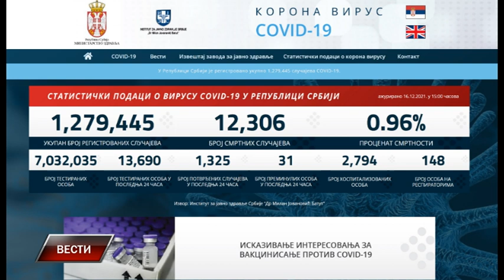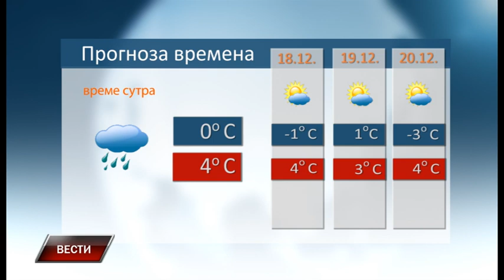Vesti 16 12 2021